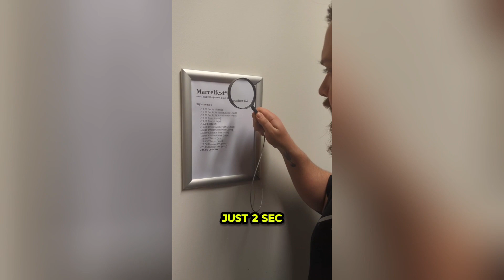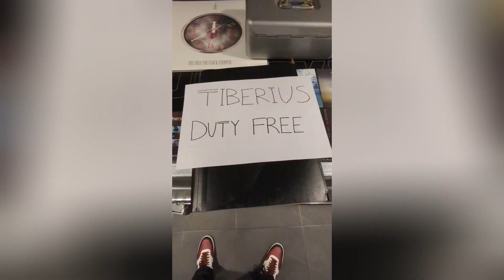Tiberius Do Amsterdam (MarcelFest Diary Part Two)